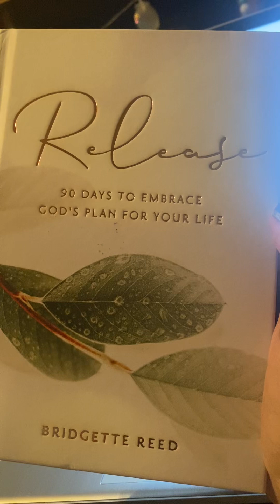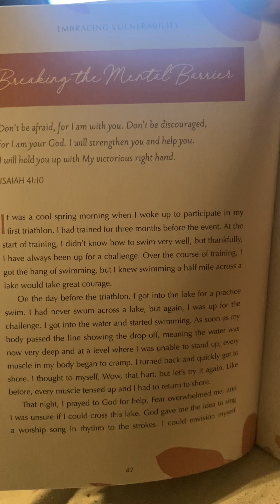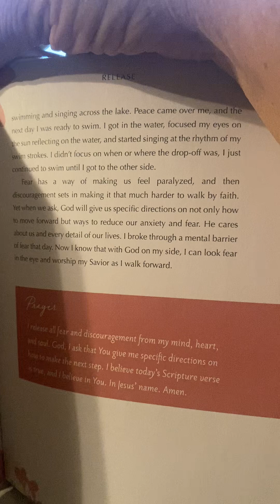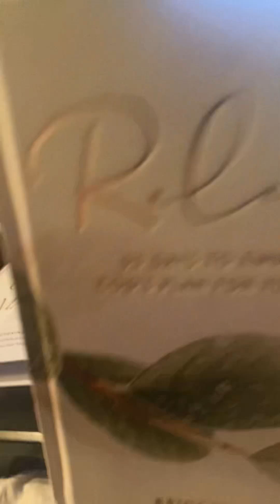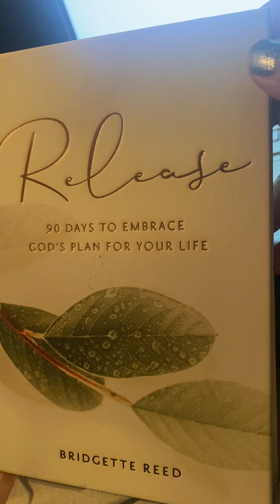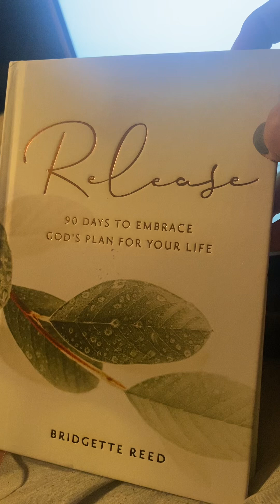Devotional With Donna 5-29-24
Song of the Day:
Francesca Battistelli - Defender (feat. Steffany Gretzinger)

My favorite lyrics in this song are:
When I thought I lost me
You knew where I left me
You reintroduced me to Your love
You picked up all my pieces
Put me back together
You are the defender of my heart